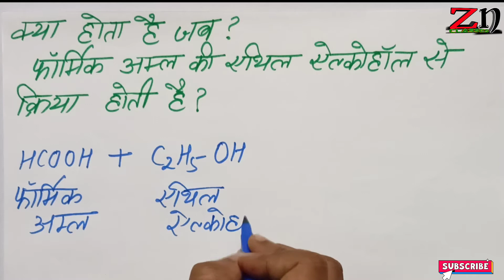फाॅर्मिक अम्ल की एथिल ऐल्कोहॉल से क्रिया || Formic Acid React with Ethanol || Class 12 Conversion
.zn classes मे आपका स्वागत है.

कक्षा 10 विज्ञान पाठ नंबर–1

प्रथम कोटि, द्वितीय कोटि, तृतीय कोटि तथा शून्य कोटि अभिक्रिया के वेग स्थिरांको के मात्रको को एक ही सूत्र से ज्ञात कीजिए👇